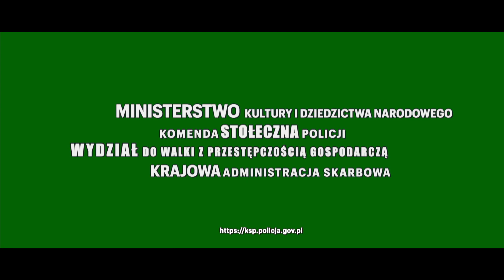KOŚĆ SŁONIOWĄ OFEROWAŁ DO SPRZEDAŻY BEZ WYMAGANYCH ŚWIADECTW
Policjanci stołecznego Wydziału do walki z Przestępczością Gospodarczą od pewnego czasu weryfikowali we współpracy z Departamentem Ceł Ministerstwa Finansów informacje dotyczące możliwego handlu kością słoniową. Z wiedzy posiadanej przez funkcjonariuszy wynikało, że w Tarnowie i Krakowie znajdują się galerie, które oferują do sprzedaży wyroby z kości słoniowej, opisane jako antyki, w większości pochodzące z Azji. W trakcie prowadzonych czynności policjanci ustalili, że właściciel galerii nie posiada wymaganych od 2022 roku zezwoleń i świadectw CITES na sprzedaży tego rodzaju okazów wydawanych przez Ministerstwo Klimatu i Środowiska.

W związku z tym, z udziałem ekspertów z Departamentu Ceł Ministerstwa Finansów oraz małopolskiej KAS z zakresu identyfikacji okazów CITES, policjanci przeprowadzili w obu galeriach czynności, których celem było zwalczanie przestępstw popełnianych ma szkodę gatunków zagrożonych wyginięciem roślin i zwierząt (CITES). Dodatkowo funkcjonariusze Podlaskiego Urzędu Celno-Skarbowego w Białystoku oraz Małopolskiego UCS w Krakowie dokonali kontroli w zakresie prowadzenia przez podmiot wyspecjalizowany w obrocie zabytkami prowadzenia ksiąg ewidencyjnych oraz legalności pochodzenia obiektów znajdujących się na rynku sztuki.

Podczas działań w obu galeriach policjanci zabezpieczyli prawie 230 okazów, wśród których znajdują się eksponaty z kości słoniowej, kłów morsa, koralowce rafotwórcze, a także wyrób ze skóry krokodyla. Wszystkie zabezpieczone wyroby antyczne nie miały wymaganych prawem świadectw CITES, w związku z czym nie powinny zostać wystawione do sprzedaży. Ponadto zabezpieczono przedmioty, które właściciel galerii oferował do sprzedaży jako kość słoniową, a w rzeczywistości nie były z niej wykonane.

Zabezpieczone eksponaty zostały przekazane na przechowanie do Muzeum Etnograficznego w Krakowie.

W sumie policjanci wraz z funkcjonariuszami Służby Celno-Skarbowej zabezpieczyli w obu galeriach przedmioty o wartości około 600 tysięcy złotych.

Dalej sprawą zajęli się policjanci z Komendy Miejskiej Policji w Tarnowie, którzy współpracują z tamtejszą Prokuraturą Rejonową. Sprawa ona prowadzona w związku z podejrzeniem naruszenia przepisów art. 128 ustawy o ochronie przyrody, który to czyn podlega karze pozbawienia wolności od 3 miesięcy do 5 lat.